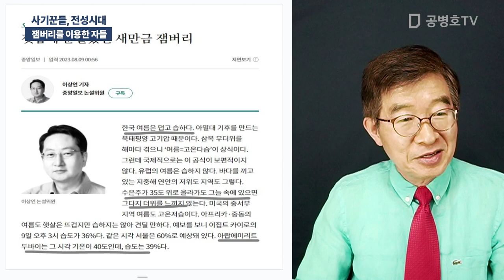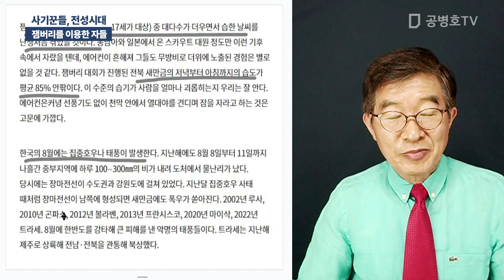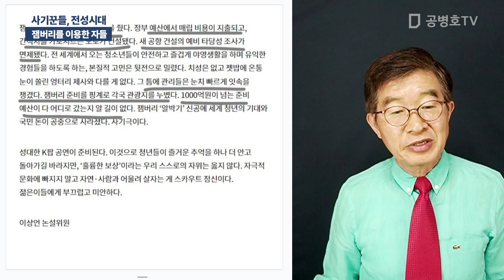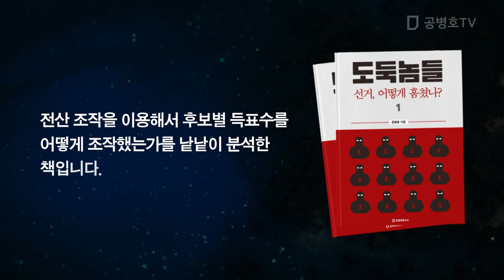사기꾼들, 전성시대 / 잼버리를 이용한 자들 [공병호TV]